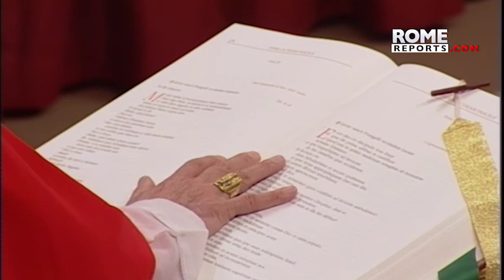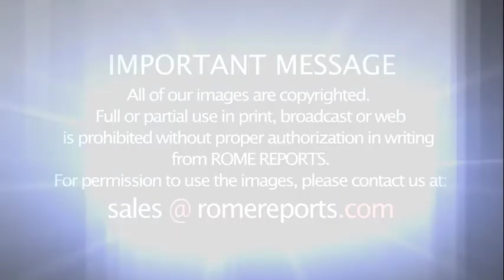Best of BenedictXVI's trips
He traveled from Italy a total of 24 times and holds the record as the oldest pope to have traveled.

Despite being advised to limit his travels due to his age, Benedict XVI made 24 trips, including visits to Germany, Spain, the United States, Latin America, Africa, the Holy Land and Lebanon. Some of his most emblematic trips were attending World Youth Day in Cologne, Germany, praying at Ground Zero in New York and visiting Cuba, where he met with Fidel Castro and advocated for political prisoners. His last trip was to Lebanon, where he promoted peaceful coexistence between Christians and Muslims.